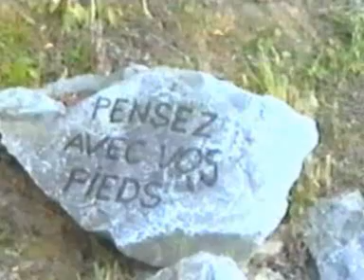L'attention dans les actes du quotidien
L'application dans les diverses situations de la Vie de l'enseignement de l'Eveil.